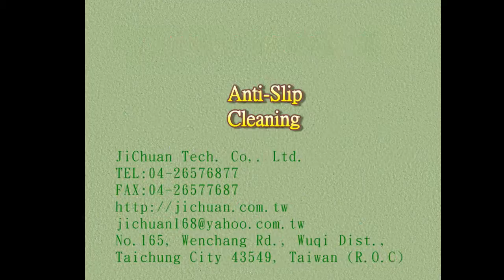279 Yunnan Province, China,Distributor,Training/anti-slip stairs , stair anti-slip, anti-slip